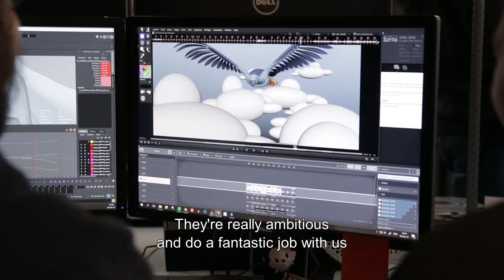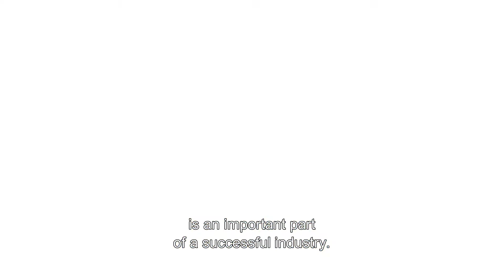WORKING WITH FLANDRIENS OF ANIMATION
Over the past few years Flanders has become a true animation hub with Flemish producers and studios playing an important role in international co-productions, adding their drive to animated features such as A Cat in Paris, Jack and the Cuckoo-Clock Heart, Asterix and the Mansion of the Gods and more recently Ploey – You Never Fly Alone, Another Day of Life and Marnie’s World.